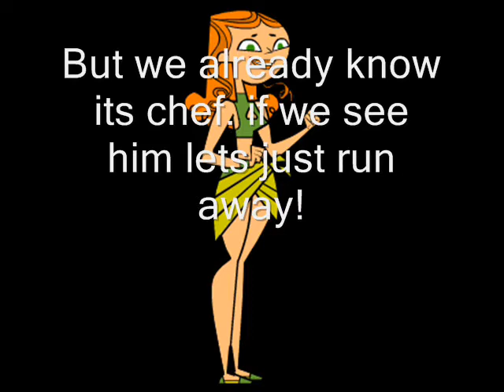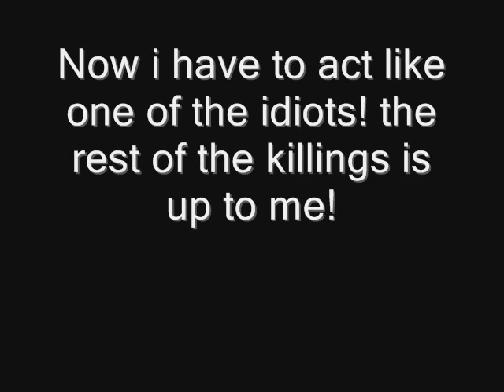Total Harper's island Episode 9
4 more episodes till the finale! who is the second killer? who will be killed?

Remaining Survivors
Eva
Justin
Harold
Bridgette
Lindsay
DJ
Izzy
Geoff
LeShawna
Chef
Remaining Survivors after This Episode
Justin
Harold
Bridgette
Lindsay
DJ
Izzy
Geoff
LeShawna